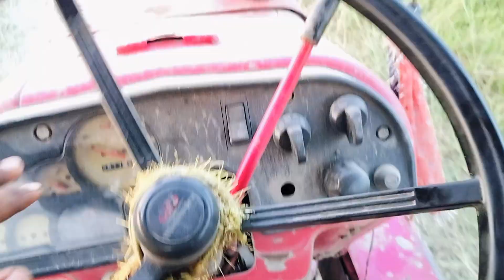आज तो मजा ही आ गया Bolero si ki off roading 🎉first time Highway loding challenge to Poclain driver